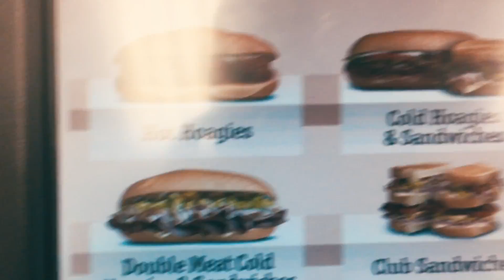Ep: 13 Wawa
Finally get my long awaited Wawa hoagie fix!

Support real music!

BOOKINGS, BRAND PARTNERSHIPS, PRODUCTION INQUIRIES